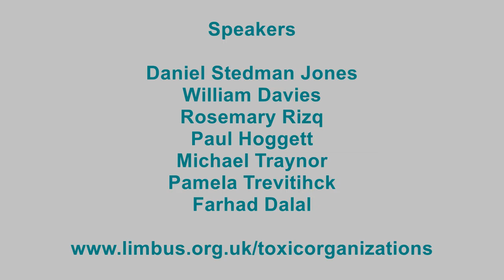Pamela Trevithick - Can managerialism be humanised and replaced?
Managerialism, as a key operating system of neoliberalism, reifies facts, figures and data at the expense of understanding the complexity of human experience. This presentation will look briefly at the origins, ideology and defining features of managerialism and its pervasive and damaging presence in everyday life, particularly its indifference to the importance of emotions. The example of social work will be used to illustrate its devastating impact and failures, and to explore the challenges and objections to neoliberalism and managerialism that have emerged in recent years.

Pamela Trevithick is the Visiting Professor in Social Work at Buckinghamshire New University. Her best-selling 3rd edition text, Social Work Skills and Knowledge: A Practice Handbook (Open University Press, 2012), is available in six additional languages: Chinese, Japanese, Spanish, Swedish, Korean and Serbian!

Dr Trevithick lectures extensively in the UK and Australia and is a regular speaker at international conferences on the importance of integrating knowledge and skills in social work, relationship-based practice, and the devastating impact of managerialism on social work practice and service provision. She is a feminist, a Labour Party and health/NHS activists.